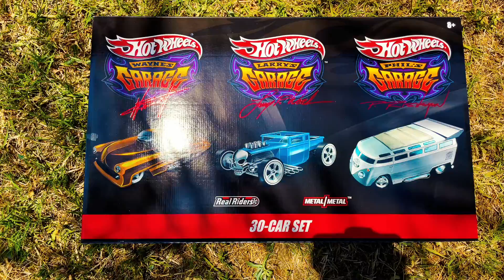Hot Wheels Ferrari, Hot Wheels Garage Set 30 CHASE 😱 pequeño avance Ferrari